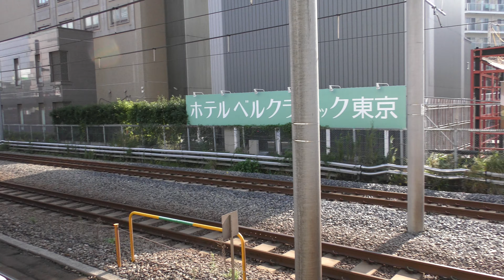(4K)山手線大塚駅253系特急きぬがわ(Otsuka Station in Yamanote Line)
JR東日本山手線大塚駅でE231系500番台、E235系、湘南新宿ラインの253系特急きぬがわを撮影。